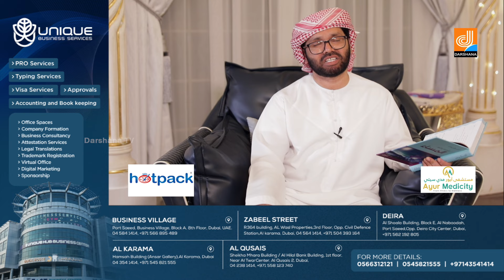ഈ രൂപത്തിലുള്ള ആരാധനകളാണ് അല്ലാഹുവിന് ഏറെ ഇഷ്ടപ്പെട്ടം. | SIMSARUL HAQUE HUDAVI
QIYAMU RAMADAN EPI 03 SIMSARUL HAQUE HUDAVI